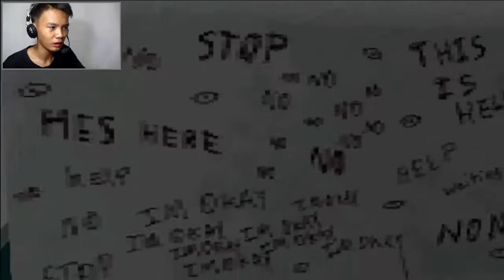Lets Play I See You | COBY!!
hahaha nakitak o si coby!
To Join The Team Kristianity
@ Social @
I love to play all sorts or types of games, so you will often see many other types of games as well! and I'm a Filipino as well, Glad you stopped by! Check the channel for more :)